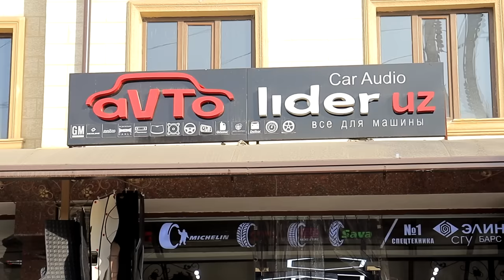SAKA DISKA NARXLARI SARDOR AHROROV DO'KONIDAN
AVTO LIDER.UZ DO'KONI : AKROM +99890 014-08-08 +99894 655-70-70
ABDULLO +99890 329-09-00